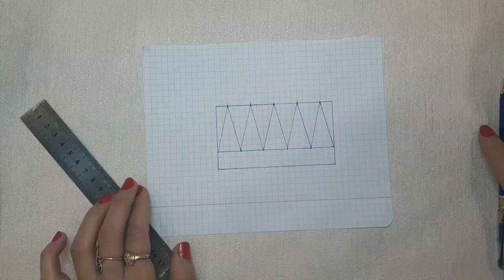МК Шаблон для короны своими руками.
Здравствуйте! Я сняла мастер класс по изготовлению шаблона для короны. Вам понадобится бумага, ножницы и линейка.